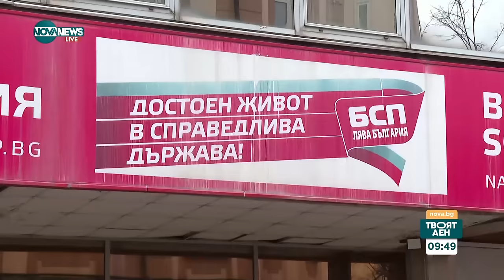Доц. Киселова: Промените в Основния закон реставрираха ГЕРБ и ДПС - Твоят ден (22.04.2024)